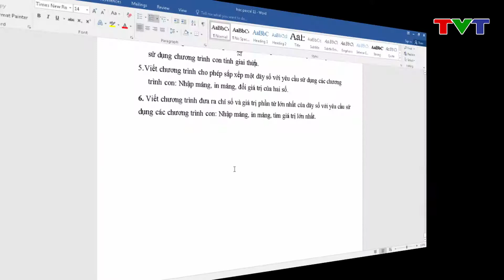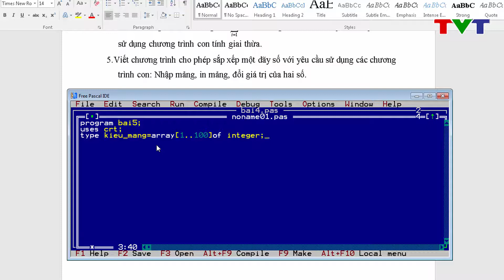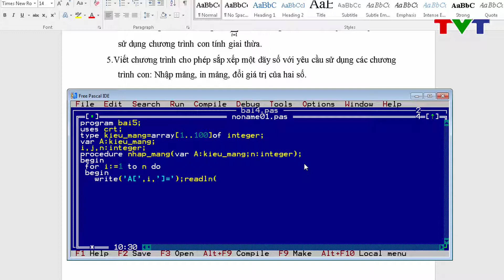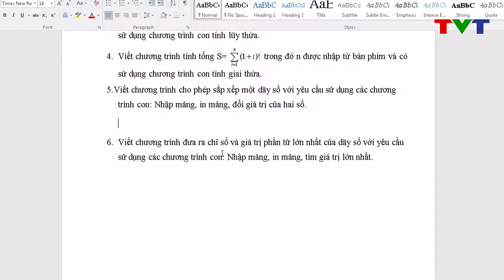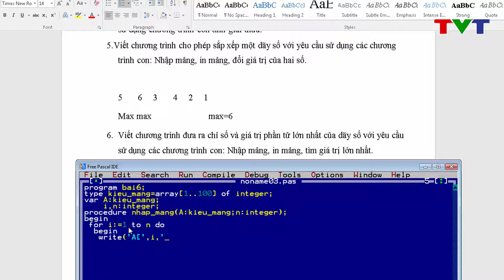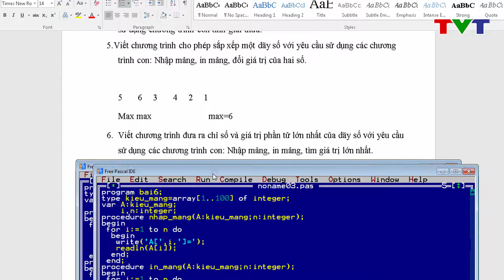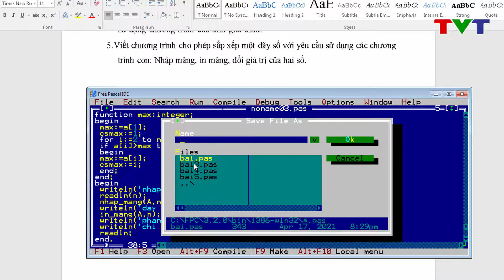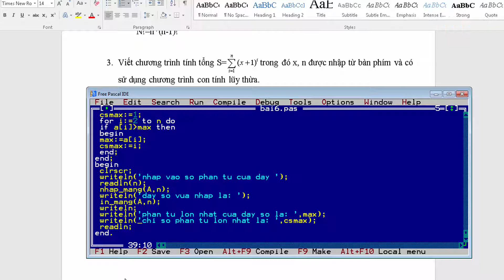Hướng dẫn giải bài tập chương trình con trong Pascal (phần 2)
Hướng dẫn giải bài tập chương trình con trong Pascal. Hướng dẫn giải bài toán sắp xếp và tìm số lớn nhất trong Pascal.
Hướng dẫn học lập trình Pascal | Bài 1: Lấy lại kiến thức căn bản ngôn ngữ Pascal
Hướng dẫn học lập trình Pascal | Bài 2: Cấu trúc rẽ nhánh và cấu trúc lặp trong Pascal
Hướng dẫn học lập trình Pascal | Bài 4: Kiểu xâu và kiểu dữ liệu tệp trong Pascal
Bài 5. Hướng dẫn giải bài tập pascal | Kiểu dữ liệu mảng, kiểu xâu, kiểu tệp
Hướng dẫn học lập trình Pascal | Bài 6. Cách viết và sử dụng chương trình con trong Pascal.